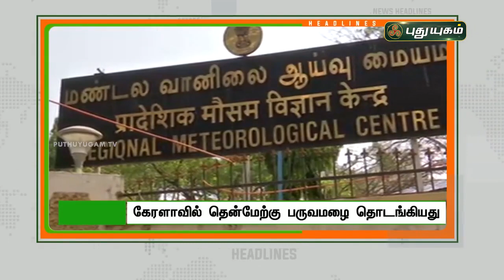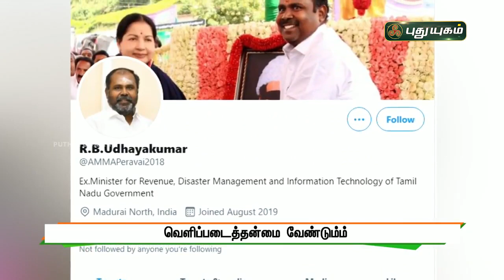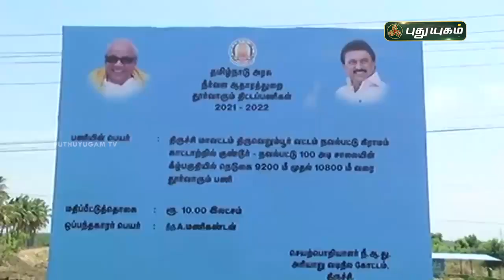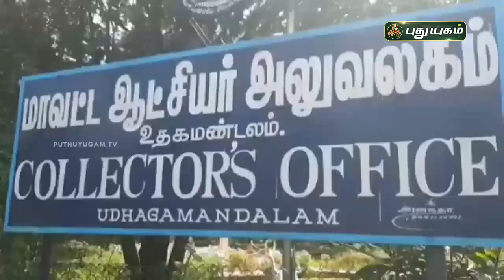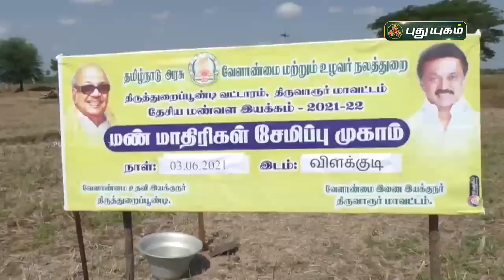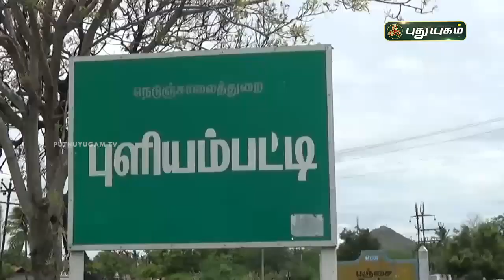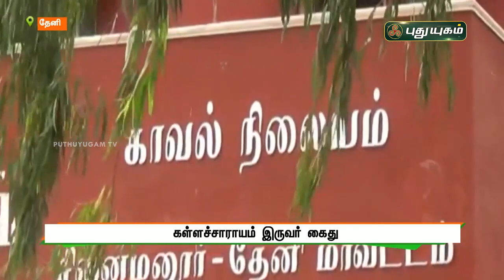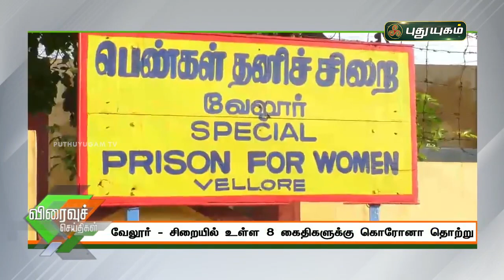புதுயுகம் செய்திகள் | 8 PM News | 03-06-2021| Puthuyugam News | PuthuyugamTV